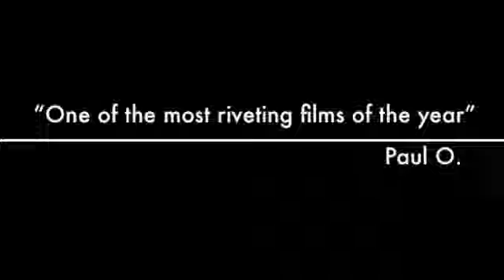The Hunt for the Good Life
Hunter, documentary, babson park